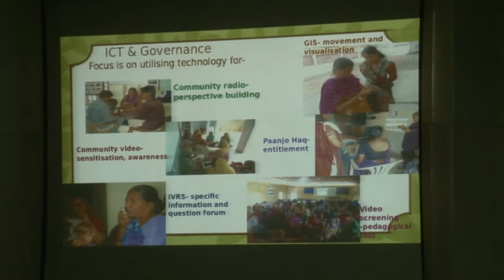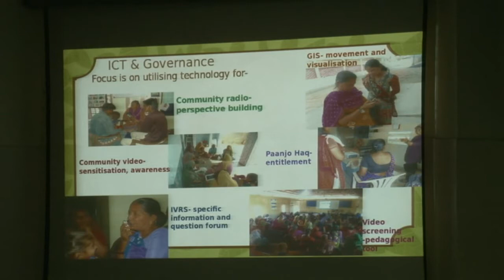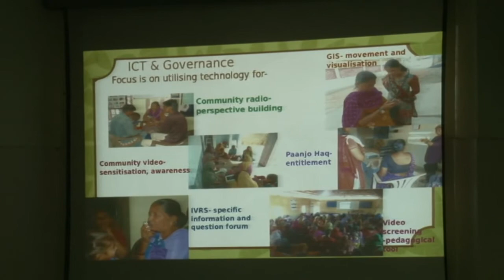Ms.Kruti Laheru, Kutch Mahila Vikas Sanghathan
Ms.Kruti Laheru from Kutch Mahila Vikas Sanghathan, shared KMVS' work during the session on 'Women's Citizenship in the Age of Networks' of the 'Re-wiring Women's Rights Debates in the Digital Age' short course organised by IT for Change, Bengaluru, on 14th September,2014.